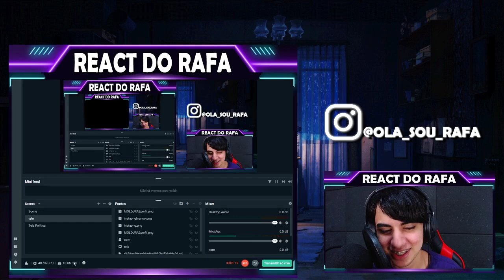Juliette bêbada diz que já viu as partes íntimas de Rodolffo